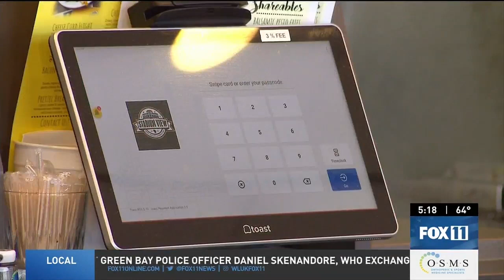Green Bay considering proposal extending bar hours during 2025 NFL Draft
Green Bay's 9th District alderman Brian Johnson submitted a proposal request for the city to consider, which would allow bars and restaurants to be open until 4 a.m. during the 2025 Draft. Supporters of the proposal say it would alleviate transportation issues.